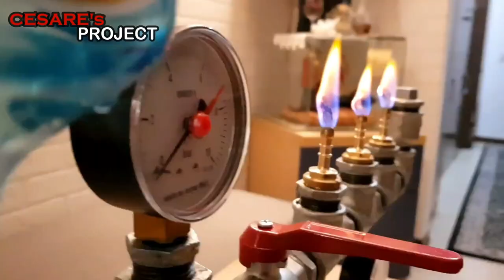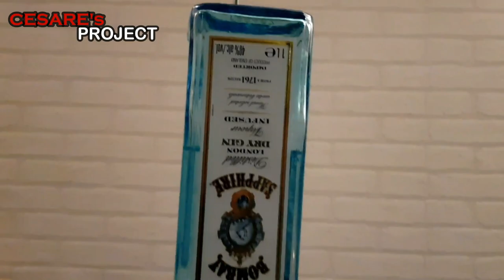Liquor Dispenser with oil lamp | Amazing Homemade Alcohol Dispense/Brilliant DIY Whiskey Dispenser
My project is all about using used materials and make it to a piece of art  like this one.. i use, used pipe and bottles to make LIQUOR DISPENSER  INDUSTRIAL PIPE WITH FIRE Steampunk style it is very attractive and eye catcher when you display it on your buisness specialy on Bar or Restaurant or in your own personal counter bar at home.. hope this tutorial help and give some idea for some of you that like this kind of stuff.